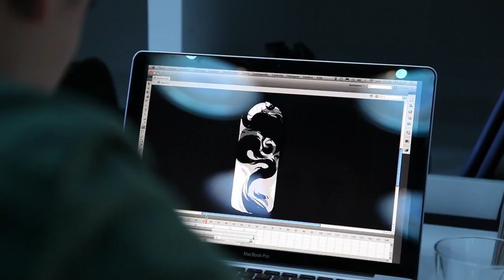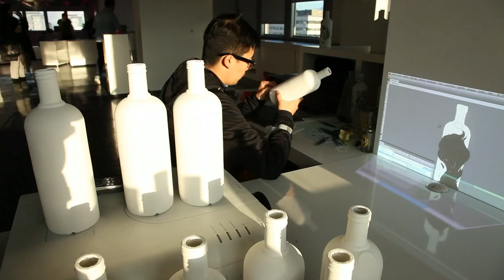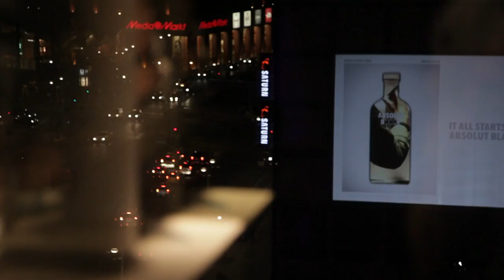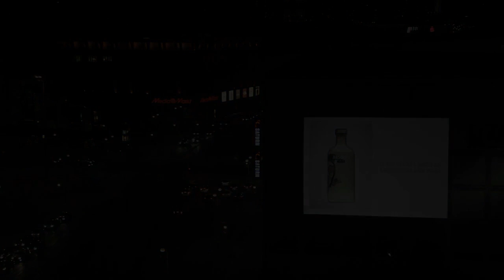Absolut Art-Stream: Yué Wu ://mnnTV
Our good friend, talented Parisian artist Yué Wu, presented his unique artwork – “The Circle of Life”, an installation & animation film.
The Installation – comprised of 60 white bottles, each of which was hand-drawn on by Yué.
The Animation Film “Circle of Life” – put together in sequence, the 60 bottles create a wonderful animation film about change, growth and rebirth.
Following the unveiling of his piece, Yué then proceeded to live-draw on a bottle, which was presented and projected in real-time live onto the 30qm canvas located in Alexanderplatz, across the street from MADE. This was a true spectacle for those at MADE watching Yué master his craft, the people outside seeing the live projection on the canvas, and of course for Yué himself.